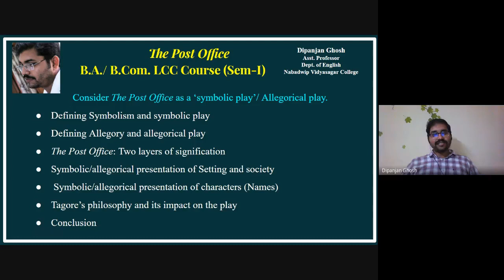The Post Office || Lecture-2|| Rabindranath Tagore|| Symbolic Play|| by Dipanjan Ghosh| LCC-1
Consider The Post Office as a Symbolic Play/ Allegorical Play